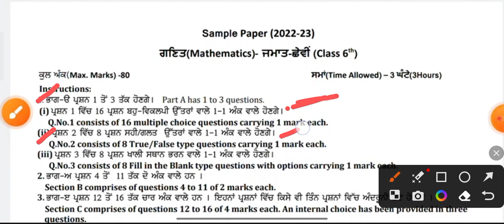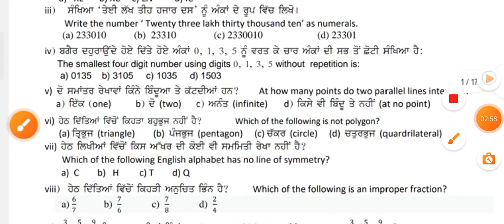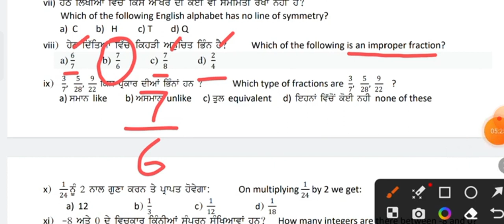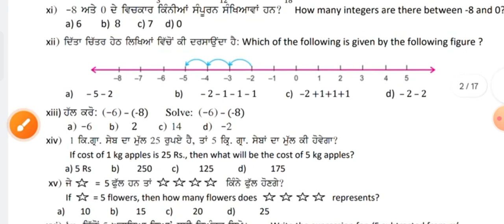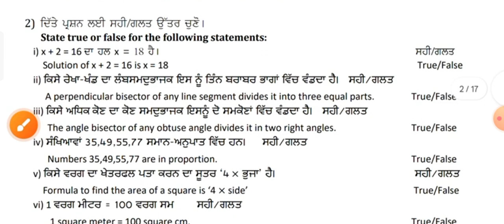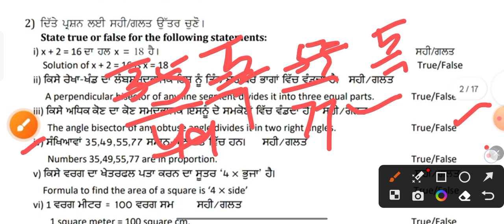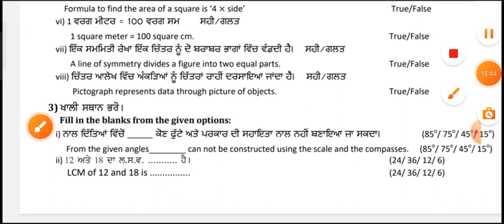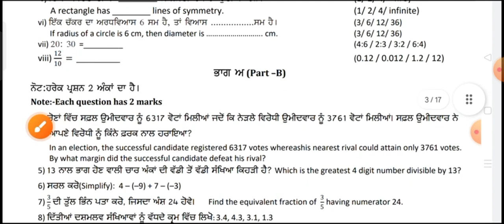pseb class 6th maths paper 7/3/2023 !! maths paper class 6th full solutions !! maths Paper final 6th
pseb class 6th maths paper 7/3/2023 !! maths paper class 6th full solutions !! maths Paper final 6t